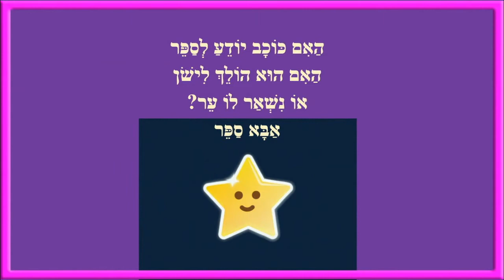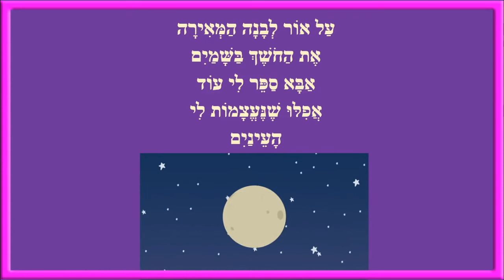לילה טוב אבאלה - סיפור לפני השינה לילדים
לילה טוב אבאל'ה - סיפור לפני השינה